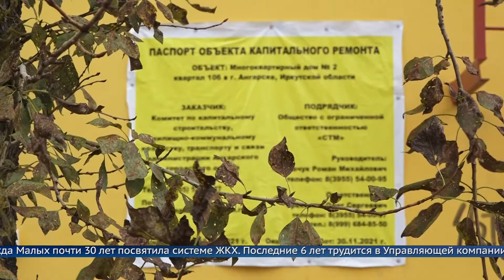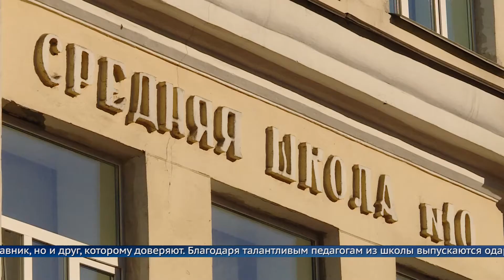Спасибо вам, Учителя!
Слова благодарности в адрес ангарских педагогов произносят сотрудники ООО «ТРЭК».